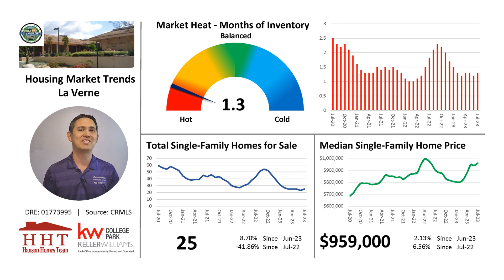La Verne Housing Market Trends Update - August 2023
News about the housing market can be confusing because most of it gets broadcast on a national or state level. We help you cut through the confusion with local information. Here's my latest update on La Verne's real estate market trends.